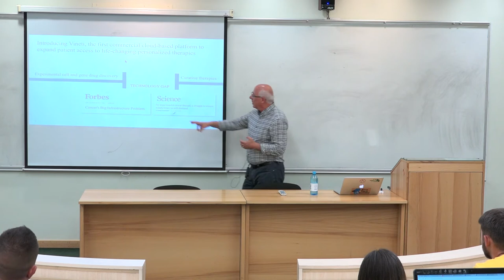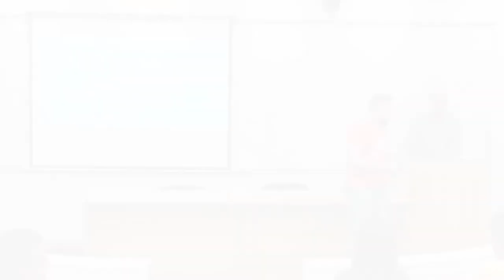Vineti mission: Software and Cure for Cancer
Backed by GE Ventures, Mayo Clinic Ventures, and DFJ, the Vineti team brings together a hybrid of experts in user-centric, regulated industry software and analytics development, as well as commercial therapeutics development and manufacturing.
Vineti was founded to solve the key challenges patients, medical providers, pharmaceutical companies and regulators face in the delivery and commercialization of personalized medicine.
Recently, U.S. Food and Drug Administration (FDA) approved cutting edge cancer therapy based on cell and gene Therapy.
This talk will present Vineti mission and software product offering focused around Cell and Gene therapy. Vineti has already invested in building an Armenian software product development office. This talk will also cover role of Vineti Armenia.

Razmik is a leading business software executive. He is currently CTO and Cofounder for Vineti. He was former CTO for EMC Documentum product family, leading Enterprise Content Management platform and solutions for Fortune 5000. Razmik was one of the original designers of Documentum platform. He was a founding member of Documentum team; starting with handful of people, growing to become a leading force in Enterprise Content Management industry with IPO in 1996 and eventual acquisition by EMC in 2003 for $1.7 Billion. Razmik is author of several patents and coauthor of several technical books. He is also investor and advisors to multiple high tech companies.